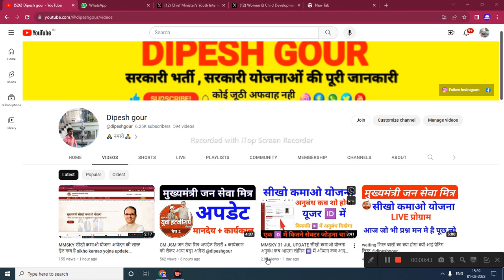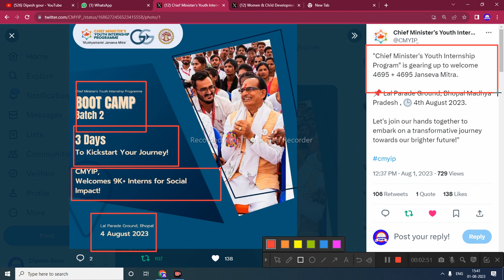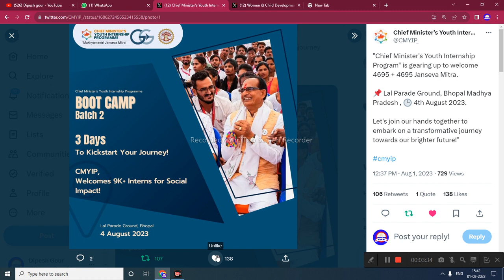BOOT CAMP जन सेवा मित्र बूट कैंप 2023 लाल परेड ग्राउंड भोपाल मध्यप्रदेश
My others social media link follow

mm sky
dipesh gour
mukhyamantri sikho kamao yojana registr.
jan seva mitra interview result
mmsky update
score card kaise banaye
jan seva mitra ka result kab aaega
gfms
sikho kamao yojana update
cm jan seva mitra registration
sikho kamao yojana login kaise kare
cm yuva internship yojana mp
mp guest teacher score card kaise banaye

      😍DIPESH GOUR😍